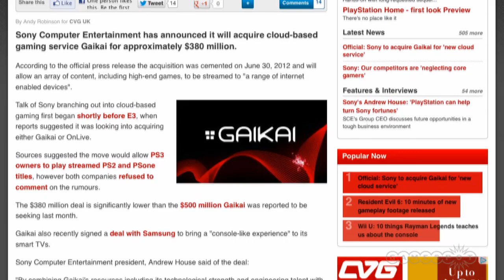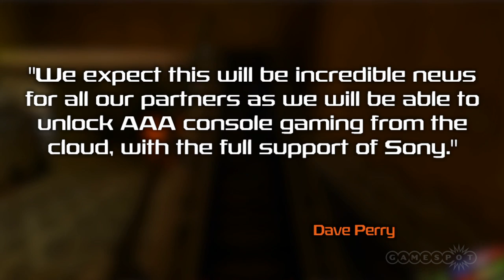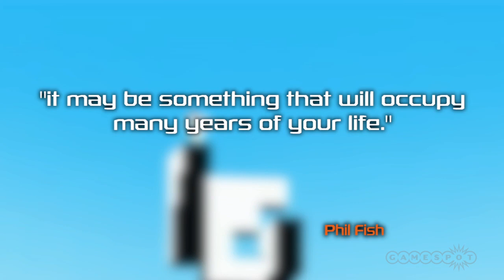Start/Select - Start/Select -Sony Gaikai Deal, Phil Fish's new games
Danny looks into Sony's long rumoured acquisition of cloud gaming service Gaikai, and see's what the man behind Fez is up to.